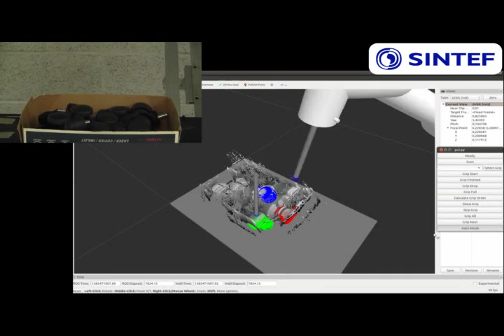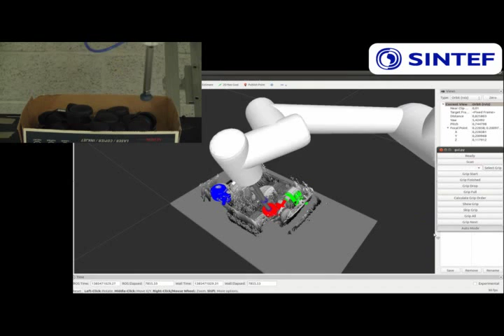BinPickingShort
Bin-picking based on 3D robot vision.